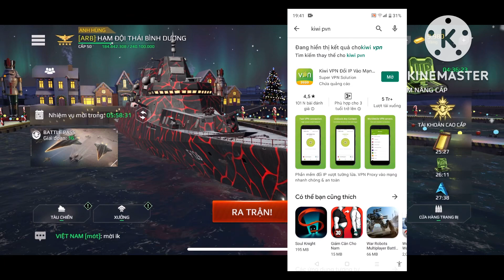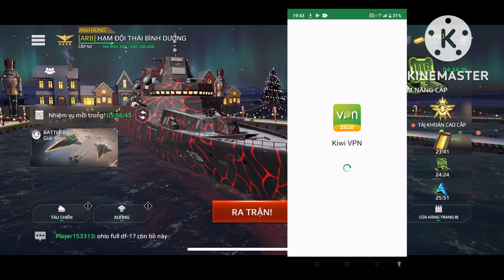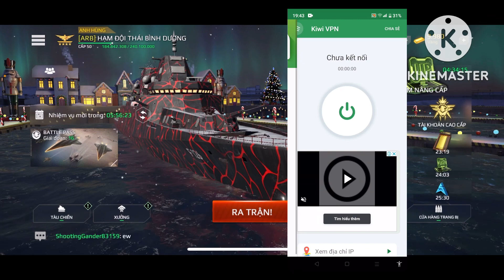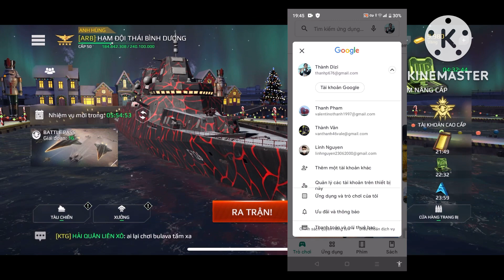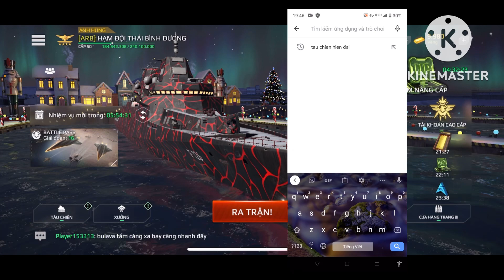Modern Warships | Hướng Dẫn Cập Nhật Game Trên Hệ Điều Hành Android Dễ Nhất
Cảm ơn sự ủng hộ của tất cả mọi người🔥🔥🔥

Mọi thắc mắc các bạn để lại dưới phần bình luận giúp mình nhé!